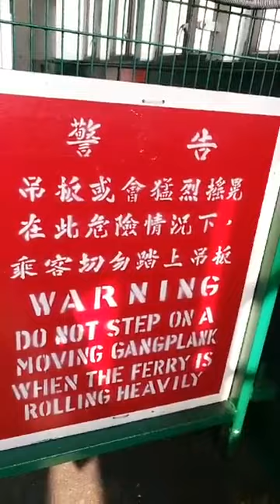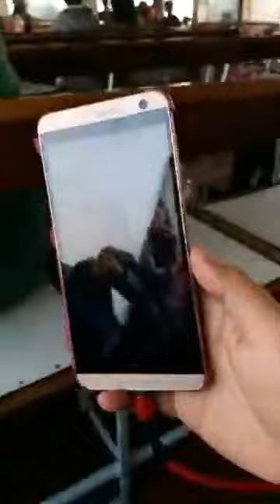let's go guys!!!Let's have fun@ferry boat ride